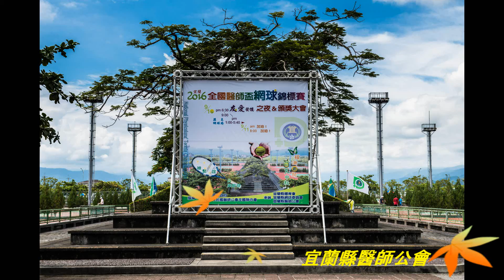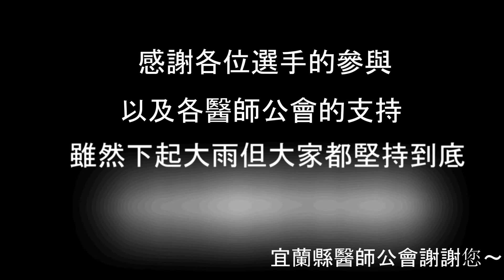20160910全國醫師盃網球賽 Day1